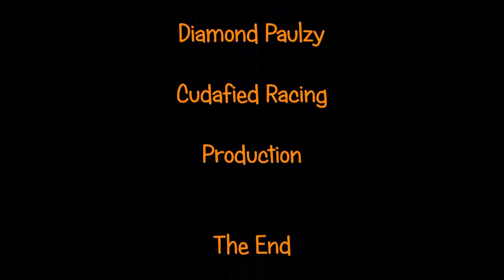Paul R vs Rob.wmv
Paul's 1966 Chevelle vs Rob's 1964 Impala. Atco Raceway June 6 2011.
ContourHD 1080p and Drift HD170 cameras were used for the in car video footage. for in car cameras and accessories.